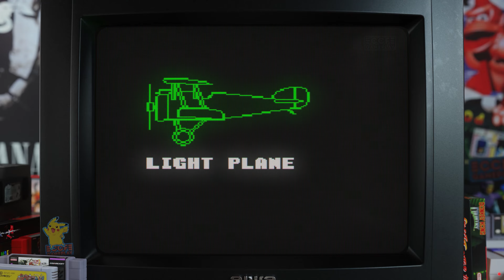Pilotwings | 1990 | Master the Art of Flight! | Super Nintendo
Pilotwings is an amateur flight simulator video game developed and published by Nintendo for the Super Nintendo Entertainment System. The game was originally released in Japan in December 1990, shortly after the launch of the Super Famicom in the country. It was also released as a launch title for the SNES in August 1991 in North America, with a European release following in 1992. In Pilotwings, the player attempts to earn pilot licenses through lessons in light plane flight, hang gliding, skydiving, and the use of a rocket belt. Bonus stages and levels involving an attack helicopter are also available. Each event offers unique controls and gameplay mechanics. To increase the realism of the game's flight simulation, the developers extensively utilized the SNES's Mode 7 capability, which mimics 3D graphics by rotating and scaling flat objects. The game was well-received upon its release, largely thanks to its graphical presentation.

GAME RECORDING INFO:

The game was scaled to 4k, without bi-linear filtering, and retaining the original aspect ratio. I also use a shader / filter that simulates a CRT Monitor (More like the way we remembered, than, the way it really was), and over it i created a a 3d image of a game room with a TV from the 90s, to create a nostalgic atmosphere.